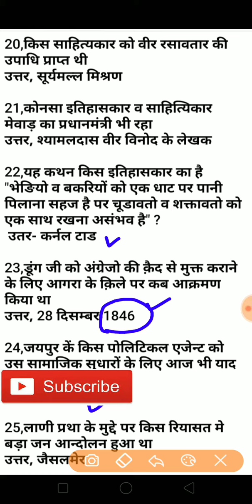rajasthan gk महत्त्वपूर्ण प्रश्न